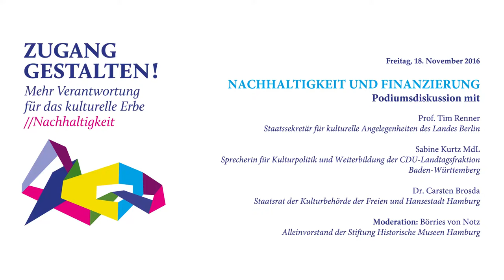Zugang Gestalten! 2016 - Podiumsdiskussion zu Nachhaltigkeit und Finanzierung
Nachhaltigkeit und Finanzierung
Podiumsdiskussion mit

Prof. Tim Renner
Staatssekretär für kulturelle Angelegenheiten des Landes Berlin

Sabine Kurtz MdL
Sprecherin für Kulturpolitik und Weiterbildung der CDU-Landesfraktion Baden-Württemberg

Dr. Carsten Brosda
Staatsrat der Kulturbehörde der Freien und Hansestadt Hamburg

Moderation: Börries von Notz
Alleinvorstand der Stiftung Historische Museen Hamburg